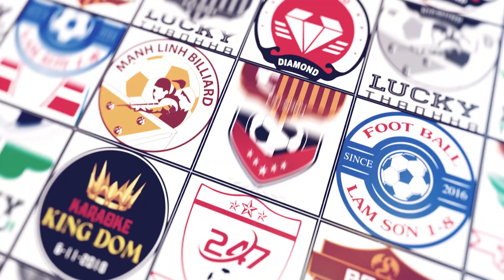HIGHLIGHT FC LUCKY THANH HÀ VS ANH PHÁT TRỌNG TUẤN [VÒNG 11 TH LEAGUE S3 2019]